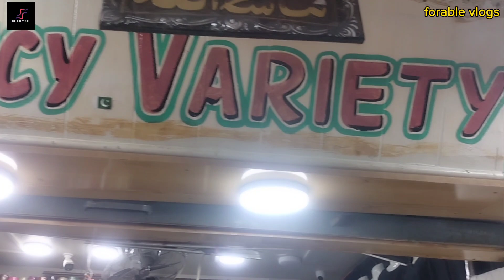aabaya collection 2023 | Dubai style abaya design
abaya, firasha
coat
gown
jet black abaya
latest abaya design 2022
burka
printed abaya
dubai abaya
karachi abaya wholesale market
Coat, Firashi
butterfly Baya
maxi
frock
abaya stitching tutorial
Abaya fashion
designer abaya
hijab
veil style
hijab tutorial
abaya Online Shopping
abaya wholesale market karachi
Simple abaya
low price Abaya
abaya vlog
karachi abaya market
abayafashion

queries solved:

abaya collection
abaya, dubai abaya
abaya collection 2023
new abaya collection 2023
2023 ki abaya collection
colour abaya collection
abaya design collection
abaya designs
dubai abaya collection
abaya collections
2023 new abaya design
new latest abaya collection 2k23